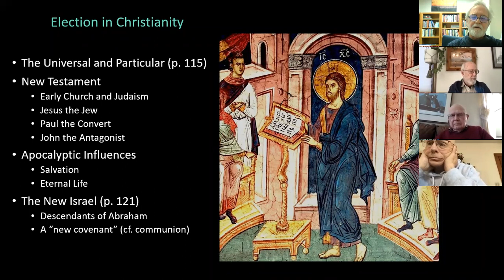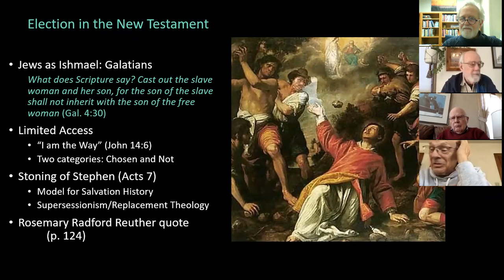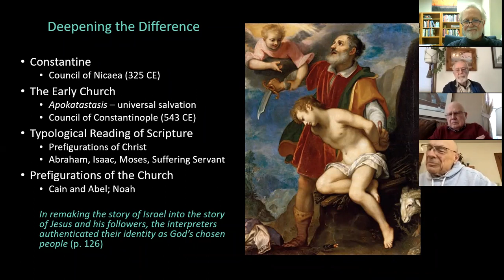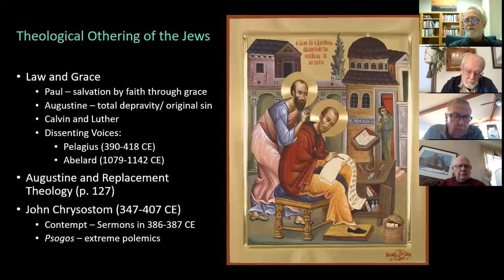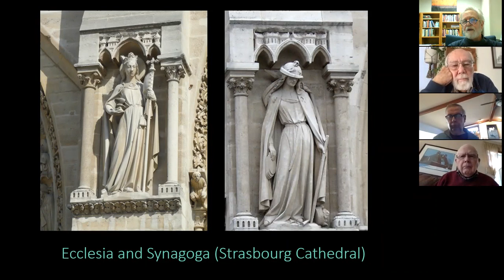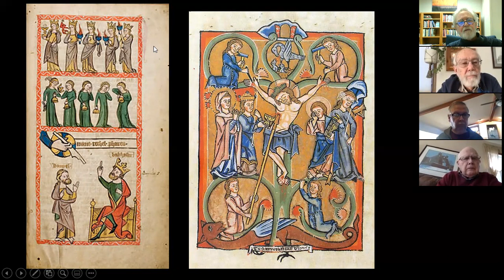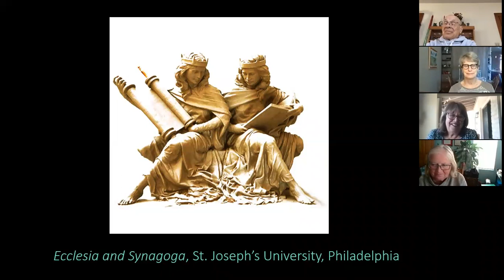Wednesday Noon Book Club, January 26, 2022